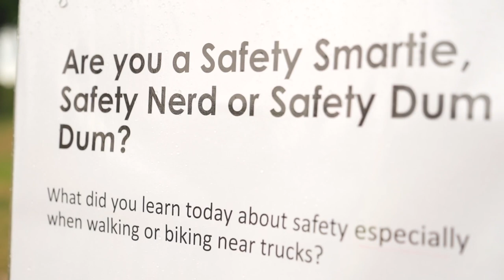Truck & Bike Safety Fair 2023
The Port of Seattle, The Northwest Seaport Alliance, and Seattle Department of Transportation partnered with local trucking companies and community bike groups including Bike Works, Toros Bicycle Club, and Duwamish Valley Safe Streets to promote understanding and safety between trucks and bikes.